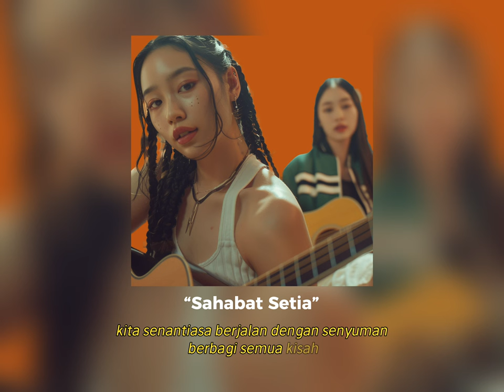"Sahabat Setia" [Generated AI Song]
This AI-generated song draws inspiration from Andien’s beloved track ‘Sahabat Setia.’ While it borrows some lyrics and themes from the original, the music and interpretation offer a fresh perspective.

Special thanks to Andien for the original masterpiece that continues to inspire new creations. This project is a tribute to the timeless connection between music and friendship.

Note: This is an AI experiment and not intended for commercial use.
Sahabat Setia Lyrics
Lama sudah bersama
Memberi arti di hati
Hari pasti berganti
Namun kau tetap di sini

Berbagi semua kisah
Canda tawa serta ceria
Air mata dalam duka
Kita masih bersama
Rajut mimpi-mimpi indah
Menghias dunia kita
Berjanji di dalam cita
Akan selalu bersama

Kita bisa bernyanyi
Sunyi di dalam rahasia
Kita senantiasa
Berjalan dengan senyuman

Berbagi semua kisah
Kita masih bersama
Rajut mimpi-mimpi indah
Menghias dunia kita
Akan selalu bersama, wo-oh

Kita tlah bahagia
Oh, diriku bersamamu
Mutiara dunia
Dalam kasih dan harapan

Berbagi semua kisah
Kita masih bersama

Rajut mimpi-mimpi indah
Menghias dunia kita
Akan selalu bersama

Sahabat yang setia